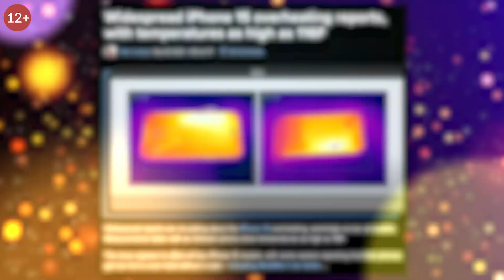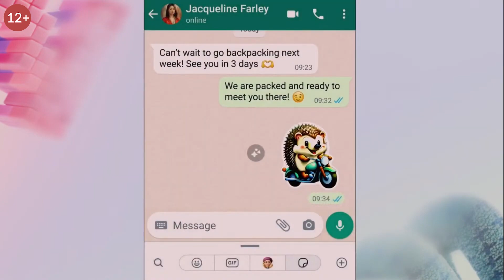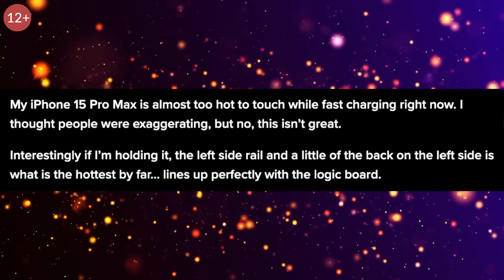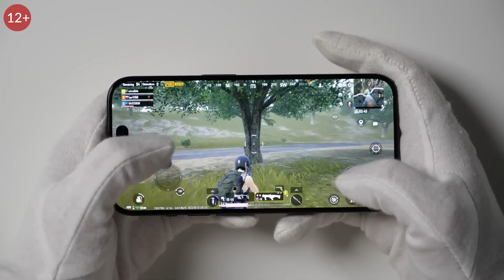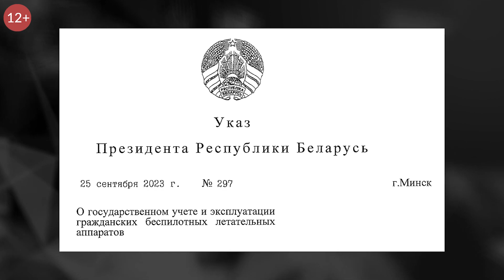Цукерберг показал новые умные очки и VR-шлем. iPhone 15 Pro подвел Apple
0:16 - Meta анонсировала Quest 3 VR.
1:06 - Вторая новинка от Meta — это умные очки второго поколения Ray-Ban Meta Smart.
2:00 - Meta также продолжает расширять функционал дополненной реальности и решения на базе нейросетей.
2:41 - Google вляпалась в очередной скандал.
3:23 - В Сети набирает силу скандал вокруг iPhone 15 Pro и iPhone 15 Pro Max.
4:20 - Компания DJI представила свой новый мини-дрон Mini 4 Pro.
5:13 - Власти Белоруссии ввели полный запрет на использование дронов для частных лиц.
5:44 - BYD продемонстрировала уникальные возможности своего внедорожника YangWang U8.
6:22 - NASA сообщили, что на Землю был  успешно доставлен контейнер с образцами грунта с поверхности астероида Бенн.
7:00 - Tesla продолжает подогревать интерес к своим человекоподобным роботам Optimus

На наш канал Визионер мы на регулярной основе выпускаем видео о последних новостях в мире технологий, обзоры новинок, новости науки и технологий. Самые крутые технологии будущего, роботы, новые гаджеты, изобретения и интересные факты. 2023 год обещает много нового и интересного. Видео рекомендовано к просмотру для лиц старше 12 лет. (12+)удивительные, невероятные и крутые технологии 2023 уже готовы к использованию в реальной жизни и какие новинки нас ожидают. Видео рекомендовано к просмотру для лиц старше 12 лет. (12+)